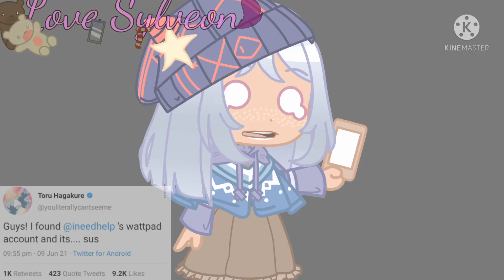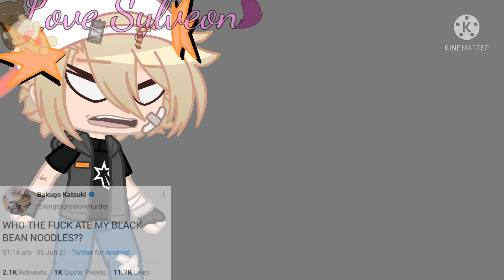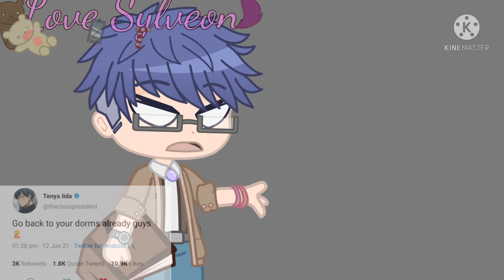MHA characters if they had Twitter | Inspired by @swetlona's video | My Gacha Academia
I saw @swetlona's video and really wanted to do the characters actually saying it. The grey background means their on the phone or what not.

Enjoy :3